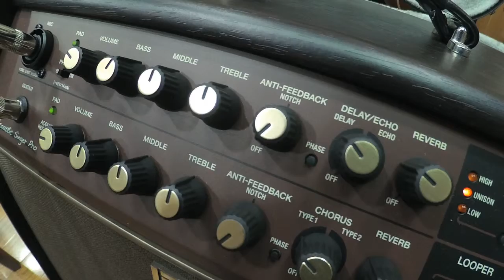The C40s Perform 4 Seasons In One Day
Paul McNamara and Steve Cowley proove that inexpensive guitars can still sound good